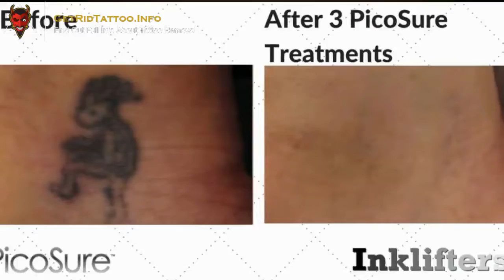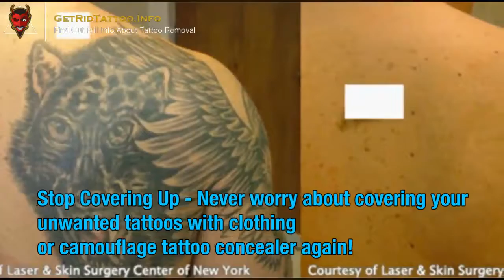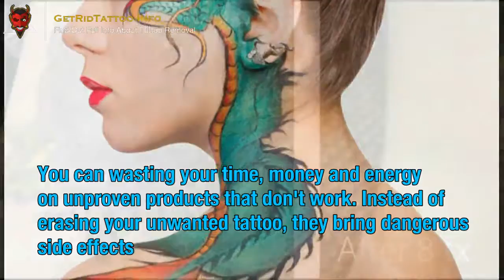Of Tattoo Removal – Everything you must to learn about tattoo remove. Article teaser